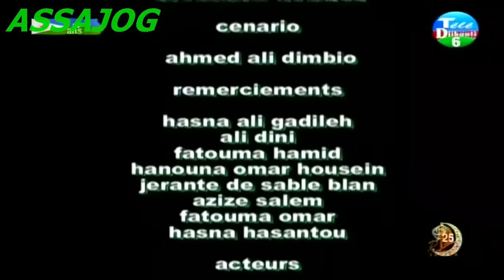Djibouti: Telefilm Ramadan Afar suite